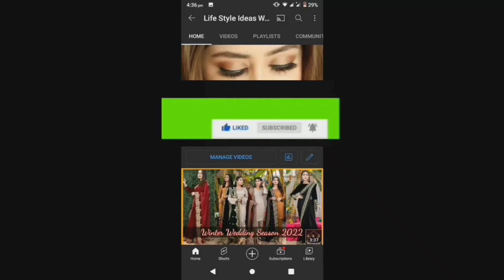mahndi designs ||beautiful designs of mahndi||Eid and for many functions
today I'm going to share the best and stylish  designs your androids of mahndi
In my this video you get the most beautiful designs of henna
front hand designs
ramdan mahndi designs